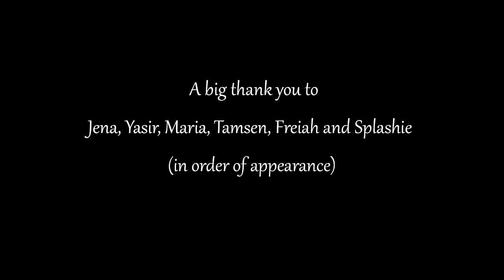Maria, Yasir and friends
A photo essay of a group of friends (2 legs and 4 legs) living in the hills of the beautiful Tweed Valley.